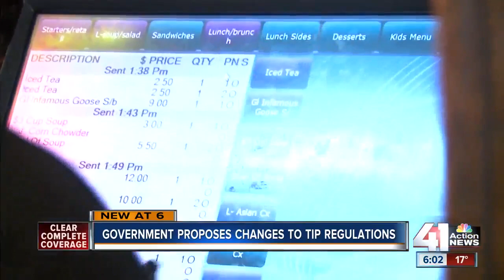New rule could require waiters to split tips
The Department of Labor is considering changes to tipping rules. Under the proposed rule, workplaces would have the freedom to allow sharing of tips among more employees.